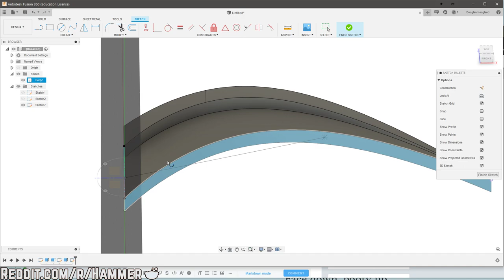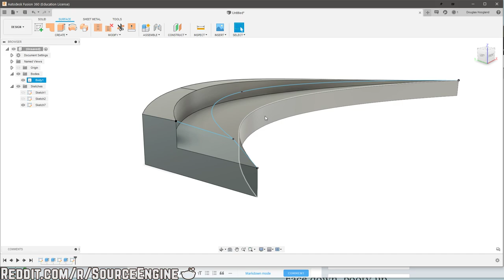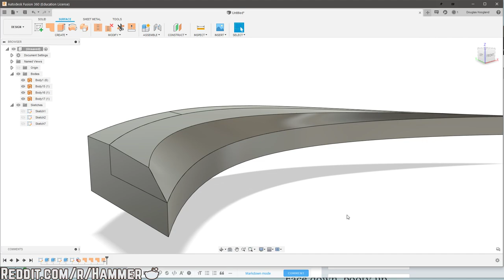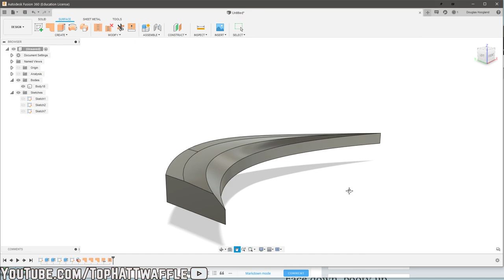Fusion 360 - Non Uniform Bevel Question